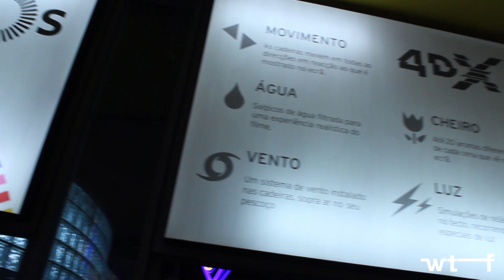WTF na sala de cinema 4DX do Gaia Shopping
Fomos à inauguração da sala 4DX do Gaia Shopping! É Brutal!